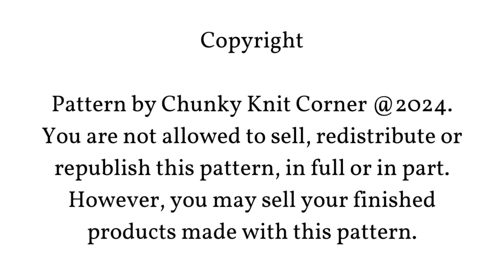FINGERKNIT CARDINAL PLUSHIE PATTERN + VIDEO TUTORIAL ADVERTISEMENT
Purchase the Fingerknit Chunky Cardinal plushie pattern with video tutorial here